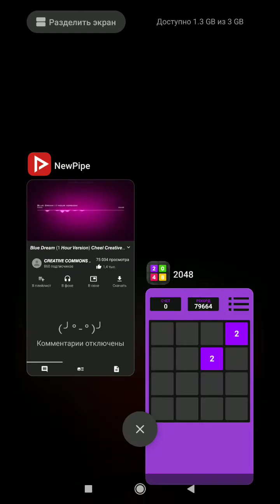RELAXING MY DEAR COMRADE | :2048: